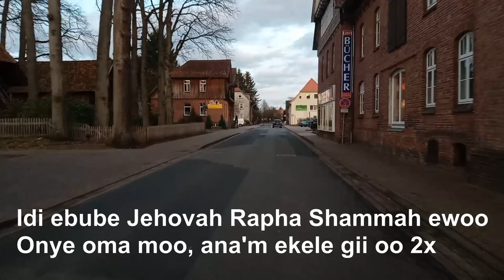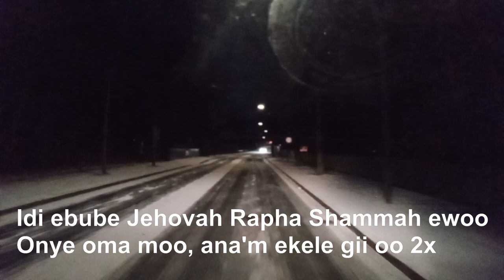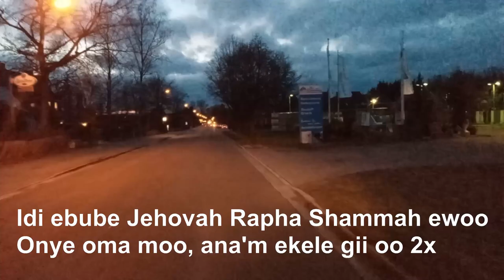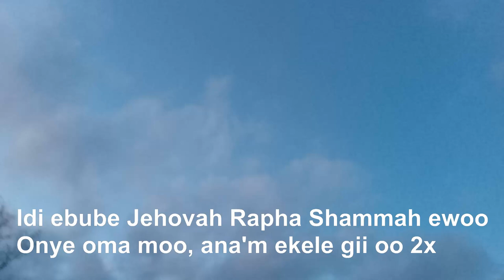OLD IGBO PRAISE SONGS - ALL TIME IGBO PRAISE - NIGERIAN GOSPEL SONGS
Idi ebube Jehovah Rapha Shammah ewoo Onye oma moo, ana'm ekele gii oo 2x

Praise & Worship Channel is going to remain an alter in God's presence.
African songs, more of Nigerians and Igbo music.
Prayer and streaming included.
Though I am not a professional.

Igbo Worship Songs | Non Stop Morning Worship Songs | Naija Worship Songs. Idi ebube Jehovah Rapha Shammah ewoo Onye oma moo, ana'm ekele gii oo 2x